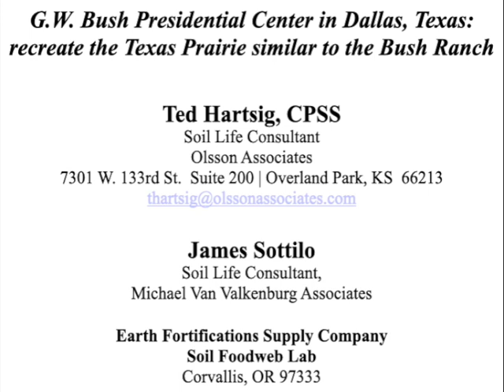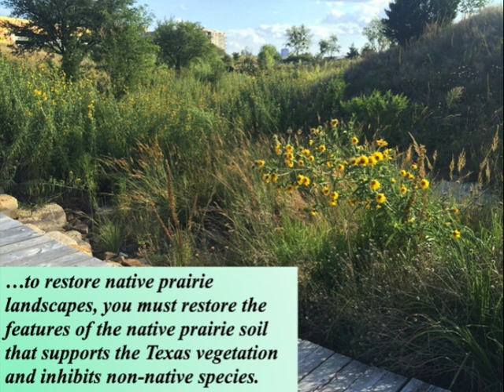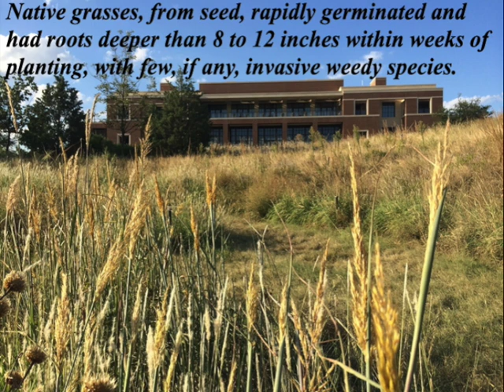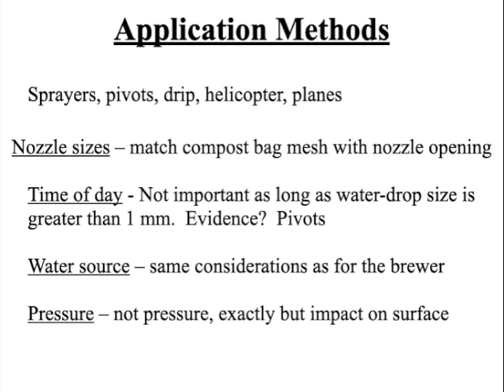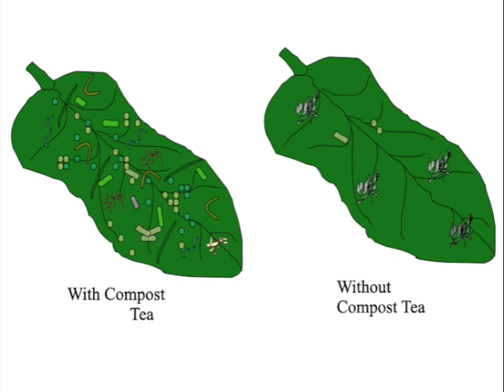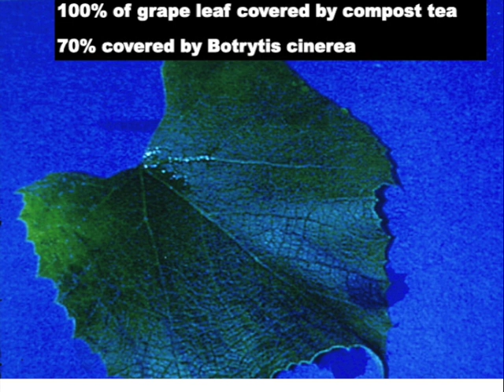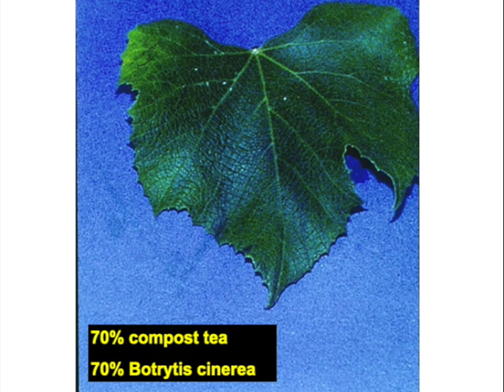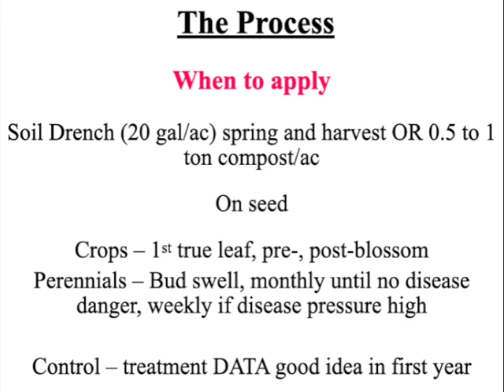How to Grow Amazing Plants with Compost Tea - Masterclass with Dr. Elaine Ingham (Part 5 of 5)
Dr. Elaine Ingham presents her compost tea and extracts masterclass.  She covers why to use compost tea, key compost tea ingredients, how to make compost tea, and how to apply compost tea for the most benefit.

Growing in Vista, CA (Zone 10a) - Elevation 397ft - Latitude 33N

🐔Learn how to raise Pastured Poultry, Pigs, and Cattle as a business in the Pastured Profits Course